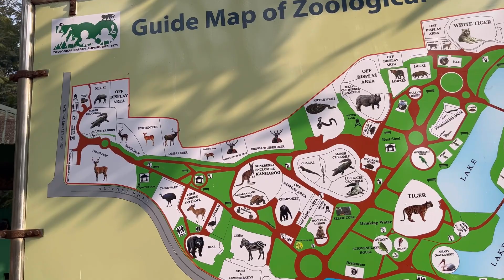Tripple"C"😄chiriyakhana chilichicken chowmein Sathe evening adda#genesisbanglavlog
Tripple"C"😄chiriyakhana chilichicken chowmein Sathe evening adda#genesisbanglavlog#banglavlog